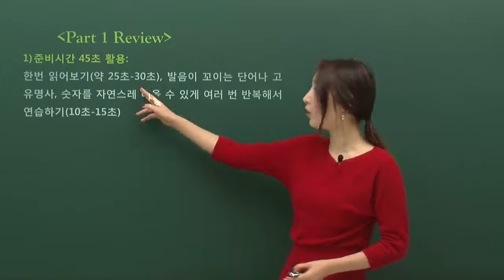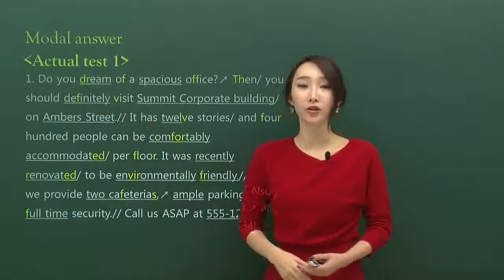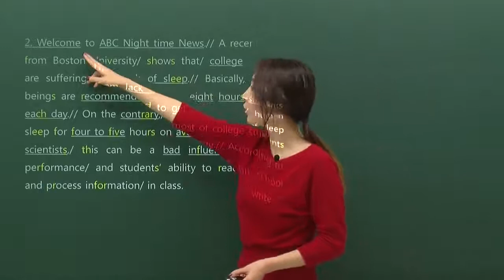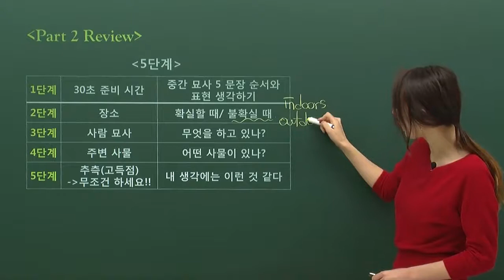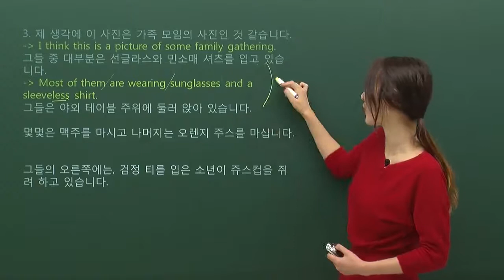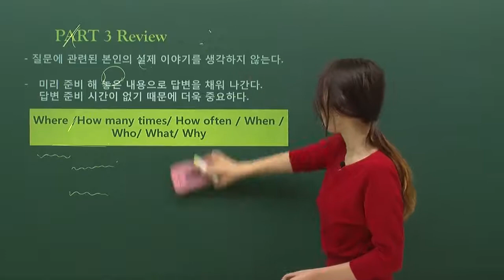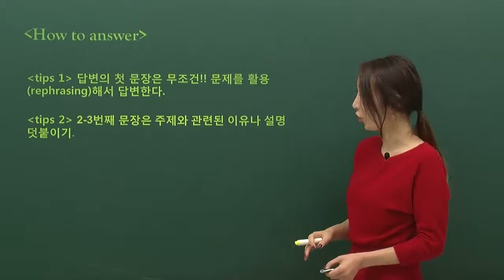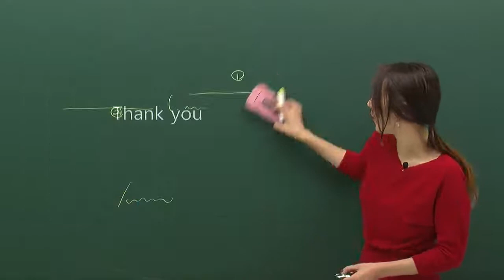22강 토익스피킹 실전문제 풀이 1-1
실전문제를 같이 풀어볼까요?